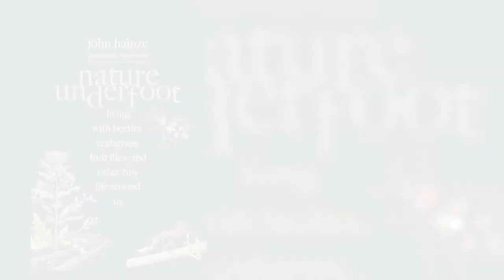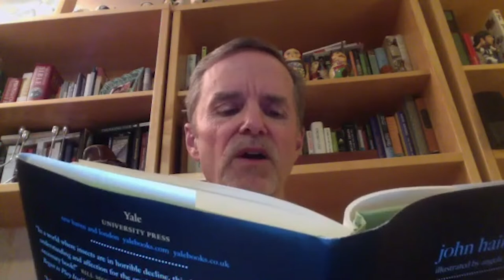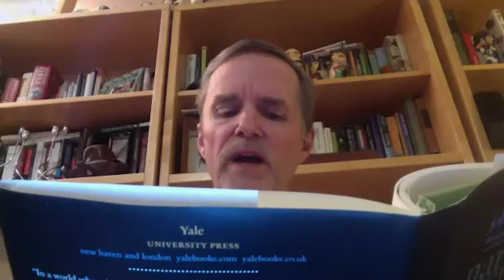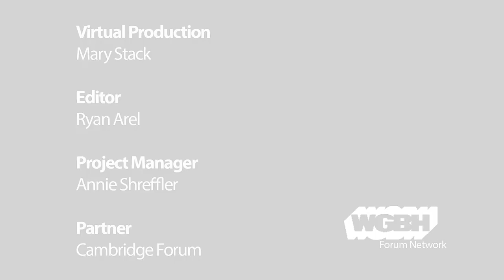Nature Underfoot: Learning To Live With Tiny Life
Are creepy crawlers and unwanted plants deserving of empathy as partners dwelling with us on earth?

Fruit flies, dandelions, and crabgrass are the bane of many people and the target of numerous eradication efforts. In his compelling reassessment of the relationship between humans and the natural world, Hainze considers the fascinating and bizarre history of how these so-called invasive or unwanted pests and weeds have coevolved with humanity and highlights the benefits of a greater respect and moral consideration toward these organisms.

Recorded via Zoom conference video call by the Cambridge Forum.